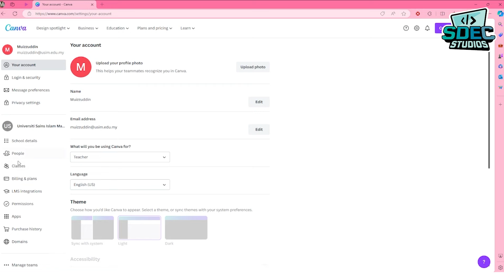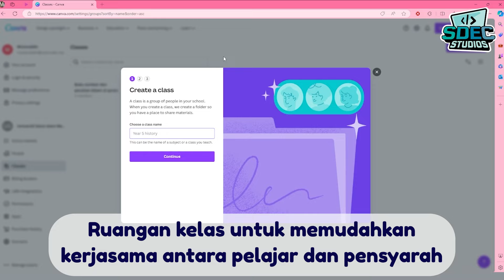Percuma! ketahui rahsia Canva for Education.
Tawaran Hebat untuk Warga USIM!

Mari dapatkan Canva for Education secara PERCUMA dengan hanya dua langkah MUDAH:

1. Daftar Canva menggunakan email USIM anda.
2. Lengkapkan borang di pautan ini

Seterusnya, nikmatilah kemudahan dan keseronokan menyunting dengan Canva for Education. Jangan lepaskan peluang ini untuk meningkatkan kreativiti anda! 🌟